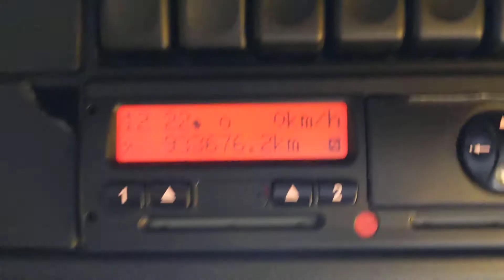New In Stocklist For Sale: DAF XF105, 460 SUPERSPACE EURO 5, 6X2 TRACTOR UNIT – 2013 – DX13 AOC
DAF XF 105 Series Super Space Twinsleeper Cab.
Exterior Sunvisor.
Roof Mounted Air Horns.
Isringhausen Air Suspended Driver And Passenger Seat C/w Adjustable Lumbar Support.
Electric Sunroof.
12v/ 24v Auxiliary Power Sockets.
Cruise Control.
Plated Weight : 44,000 Kgs.
Design Weight : 50,000 Kgs.
Tested Until End : July 2022
Mileage As Shown :  933,676 Kms.
Digital Tachograph.